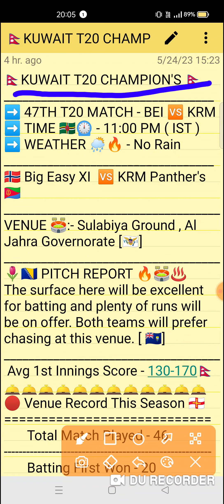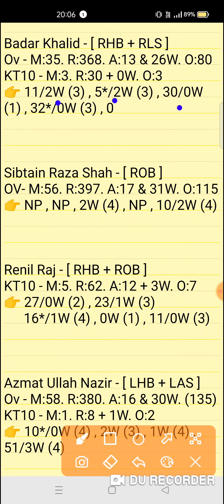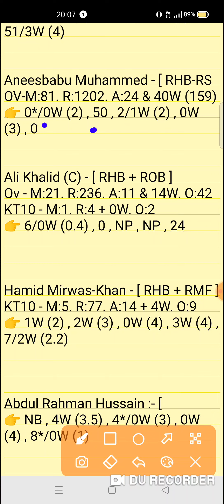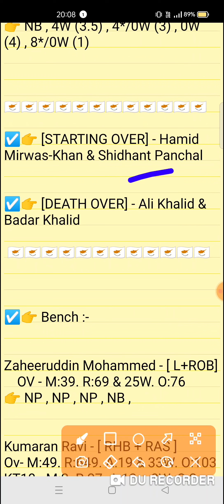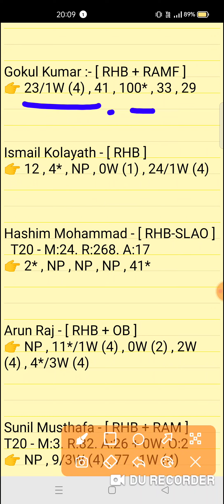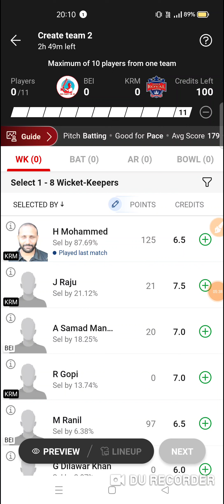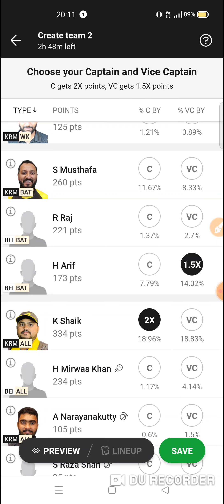BEI vs KRM Dream11 prediction |bei vs krm dream11 team| Kuwait T20 champions Match 2023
BEI vs KRM Dream11 prediction | BEI vs KRM | bei vs krm dream11 team | Kuwait T20 champions Trophy 47th Match series 2023

bei vs krm
bei vs krmdream11prediction
Expert fantasy11

1. This analysis is based on my Understanding,knowledge and instinct. While selecting your team, consider the points mentioned and make your own decision.

2. Dream 11 takes great care to comply with all central and state legislation in India to ensure that users are fully protected. Every contest on platform is carefuly designed to comply with applicable statutes and regulations in India. Dream1 constitutes a 'game of mere skir, which makes the Dreamll game exempt from the provisions of the Public Gambling Act, 1867 (PGA) Dreamil is a legitimate business activity protected under Article 19(Dg) of the Constitution of India